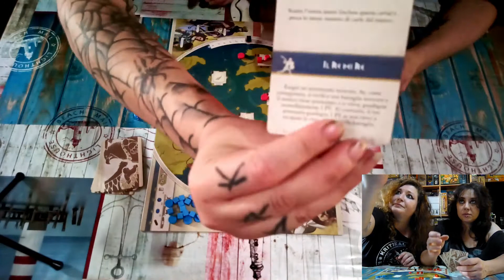300 TERRA E ACQUA (Tutorial e Opinioni)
Ti è piaciuto il video? Offrici un caffè!

Grazie mille per il tuo sostegno!
Se poi al posto del caffè ci compriamo la birra, non ce ne vogliate!

300 TERRA E ACQUA giunge finalmente tra i nostri video. Un titolo che stiamo amando alla follia. giocando tantissimo e consigliando a tutti i giocatori e le giocatrici appassionati di giochi con tematica storica. Il suo essere racchiuso all'interno di 40 minuti di gioco lo rende davvero ottimo da giocare frequentemente!

Fateci sapere cosa pensate di questo titolo!